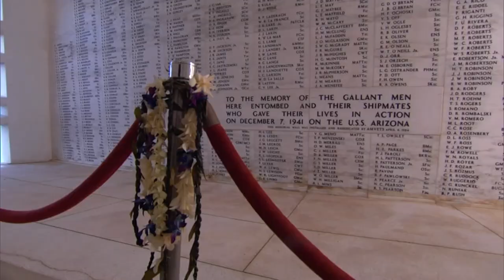Donald Stratton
USS Arizona Survivor